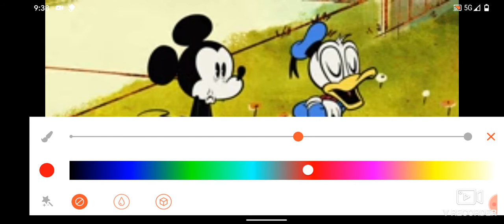Mickey Mouse Flip-O-Rama 1